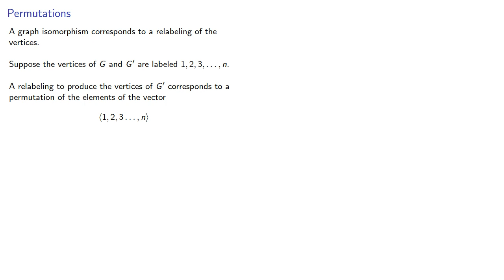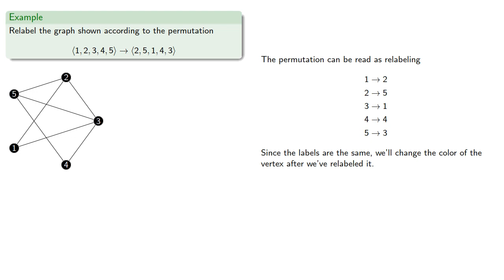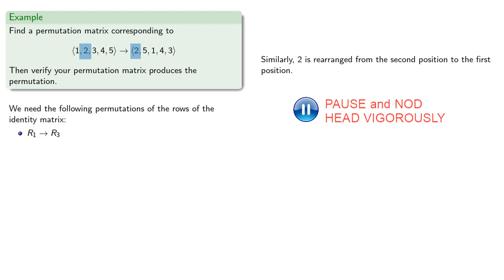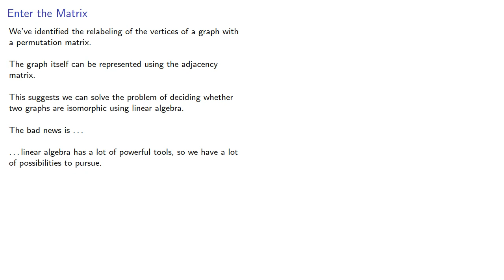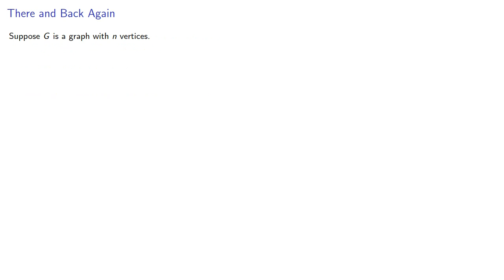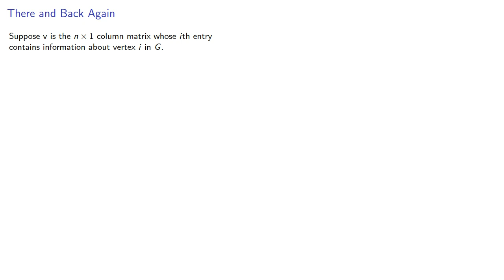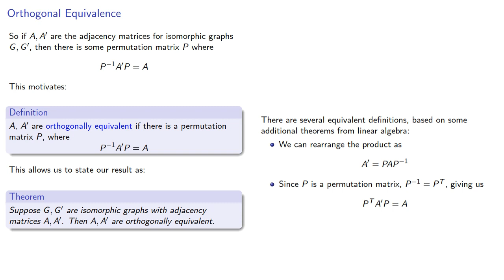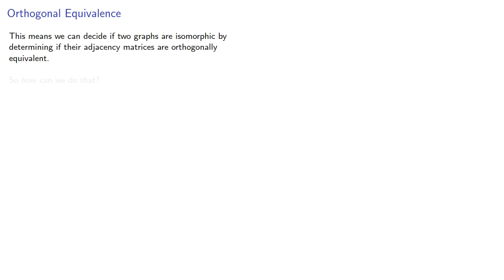Orthogonal Equivalence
Introducing orthogonal equivalence.  How to decide if two graphs are isomorphic.